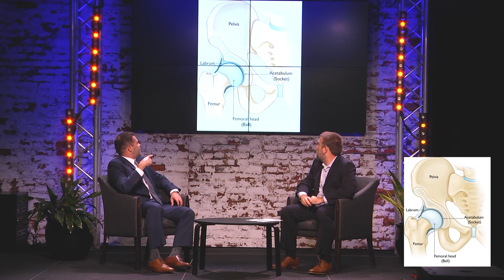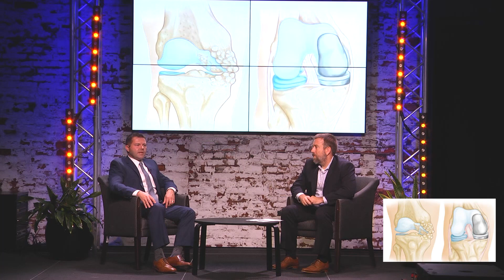Top Orthopedic Injuries Explained Video Dr. Zade OACM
Dr. Ralph Zade sits down with Jeremy Conn from 105.7 The Fan on a segment called The Fixers to talk about some of the most common orthopaedic and sports injuries.

Dr. Ralph Zade is a fellowship-trained orthopaedic surgeon with specialty training in orthopaedic sports medicine. He specializes in:

Orthopaedic surgery and sports medicine
Minimally invasive arthroscopic shoulder, hip, knee, and ankle surgery
Operative and nonoperative treatment of sports injuries
Partial and full knee replacement
Orthopaedic trauma
A native of Detroit, Michigan, Dr. Zade earned his undergraduate degree in biomedical engineering at the University of Michigan. He received his medical degree at Wayne State University in Detroit and was accepted to the prestigious Alpha Omega Alpha national medical honor society. Dr. Zade then completed his internship and orthopaedic surgery residency at Albany Medical Center in Albany, New York. He completed his fellowship training in orthopaedic sports medicine at MedStar Sports Medicine in Baltimore, MD and Washington DC.

Dr. Zade is a member of the American Academy of Orthopaedic Surgeons as well as the American Orthopaedic Society for Sports Medicine. He has extensive training with various levels of athletes including serving as an associate team physician for local high schools, universities, and professional teams including the Baltimore Ravens, Washington Wizards, and Washington Capitals.

Dr. Zade has completed research in various topics including meniscus repair, hip preservation, and ACL repair. He has presented research at local and national meetings and won awards for research in both his residency and fellowship programs.